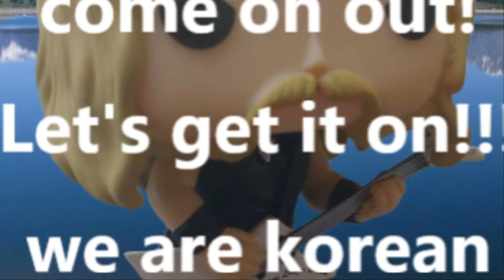브리튼즈 갓 탤런트 한국 싱어 첫 번째 자작곡, come on out!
브리튼즈 갓 탤런트 한국 밴드 첫 번째 자작곡, come on out!

Korean Power in UK, London Loafer Band